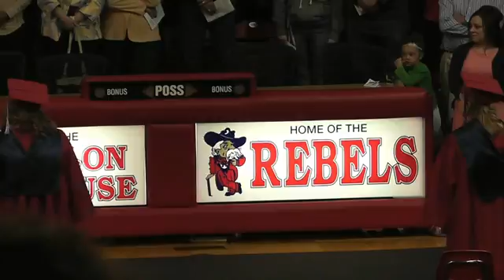Central High School Graduation (5-21-15)